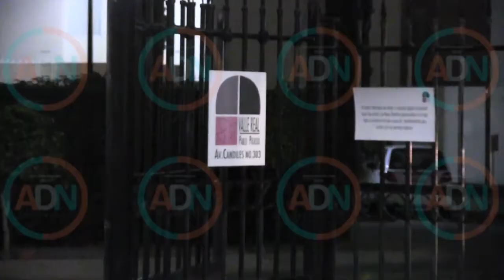Agenda semanal del 16 al 22 de marzo